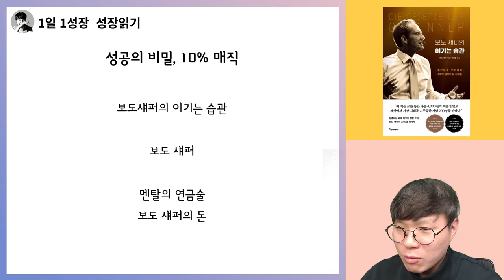남들보다 10%만 더해도 일어나는 기적 I 보도섀퍼 이기는습관 5